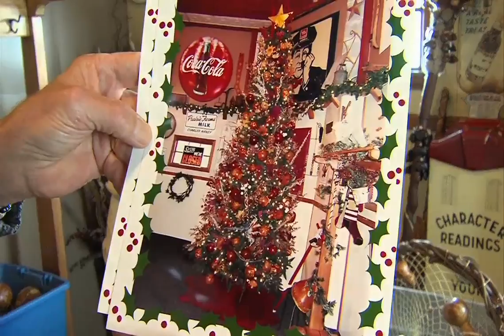Illinois Stories | Colchester Gourds | WSEC-TV/PBS Springfield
Mark McDonald visits with a retired special ed. teacher who creates almost anything out of gourds, most of which he grew himself.